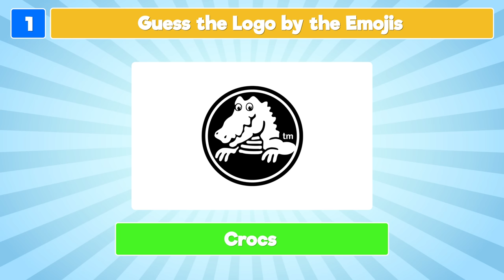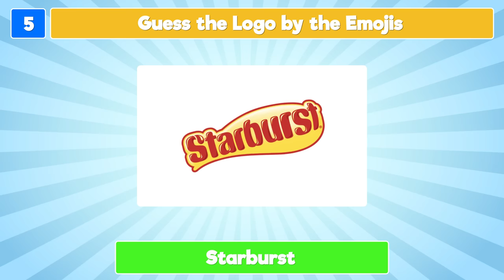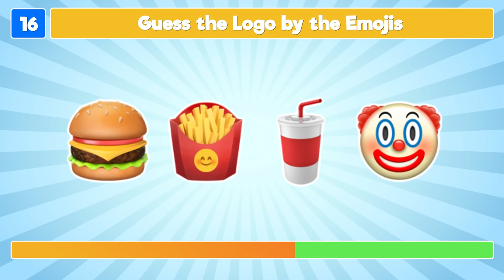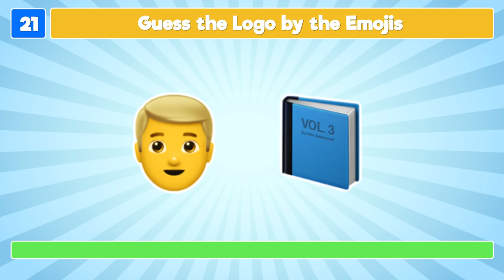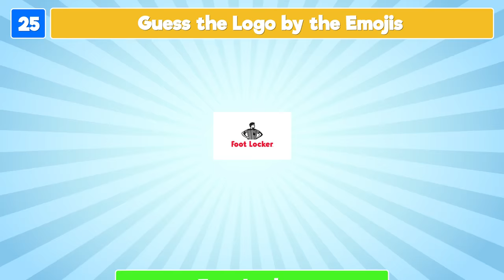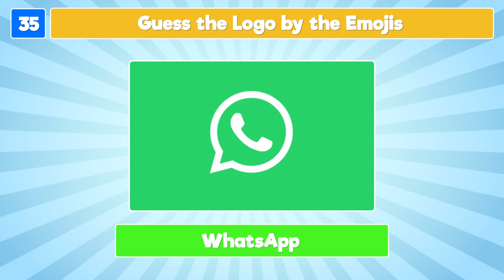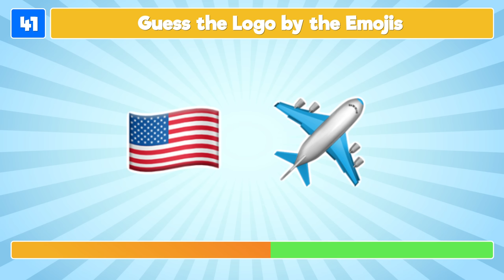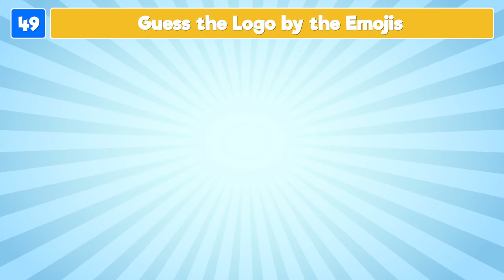Guess the Logo Emoji Quiz | Can You Guess the Brand by Emojis?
Can you solve emoji puzzles to guess the logo by emojis? Let's find out in the guess the logo emoji quiz!

For the guess the logo emoji quiz, we have described 50 popular brands from around the world as emoji puzzles. You will be shown the emojis and your challenge is to guess the logo! How many emoji puzzles can you solve before the timer runs out? Share your score in the comments below!

We hope you enjoy the guess the logo by emojis quiz! We promise fun!